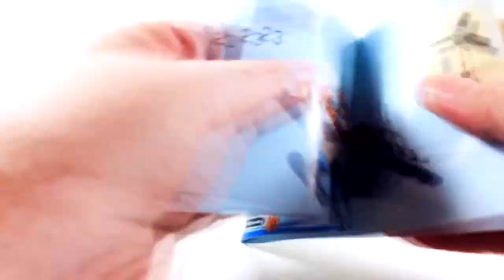LEGO City Arctic Expedition No.60190 - Arctic Ice Glider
LEGO - Arctic Ice Glider - speed build

The composition "Ice Cold" belongs to the performer Audionautix.